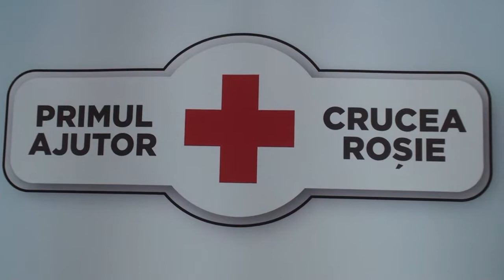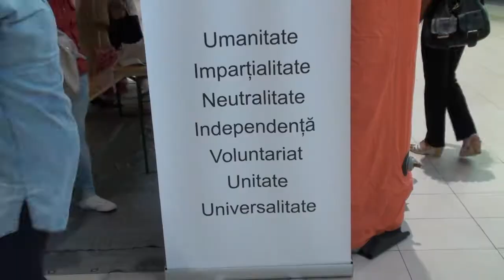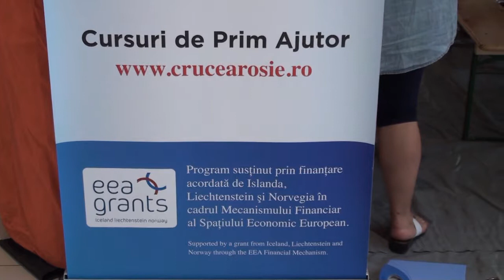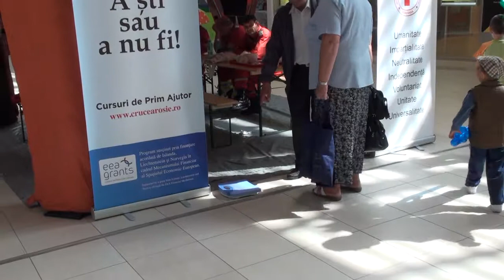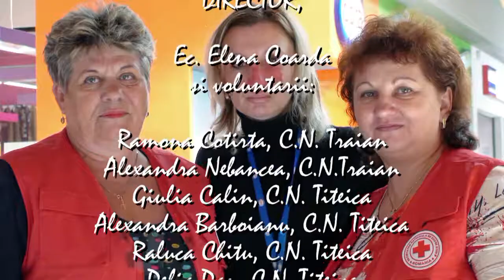Crucea Rosie Cora 2011.mpg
CRUCEA ROSIE ROMANA:FILIALA MEHEDINTI: ACTIVITATI DE VOLUNTARIAT